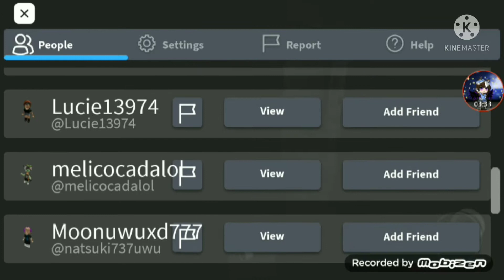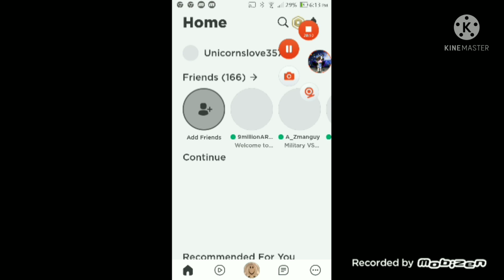We got Tricked!~(Roblox The horror Mansion)🕷🕷😫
😱ESCAPE THE HORROR MANSION BEFORE ITS TO LATE😱😫
Can we escape...?